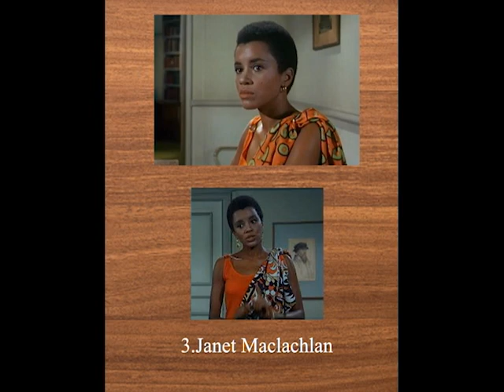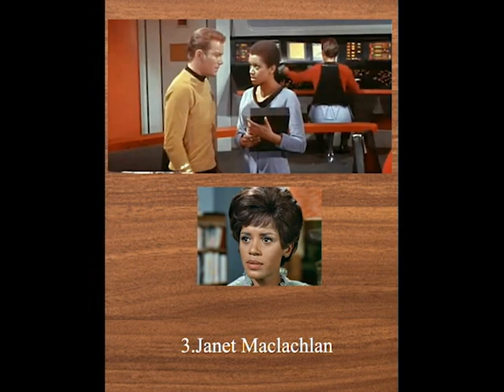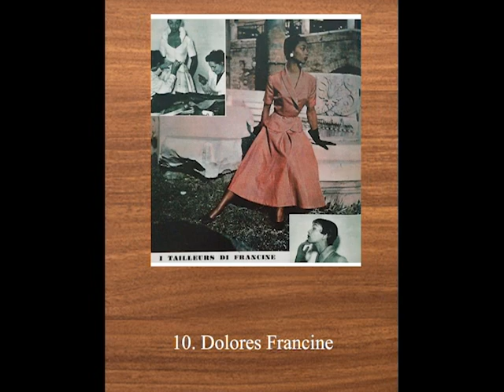Beautiful Actual BW from the Past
Yes, there are a few more but it was amazing to find out how many '' Black'' women were not but MIxed. Most of the past actresses that are considered so beautiful in the past are Bi racial women but they are called ''Black''. This does NOT benefit actual BW. In this video, I read up on each woman and only choose the actual BW.